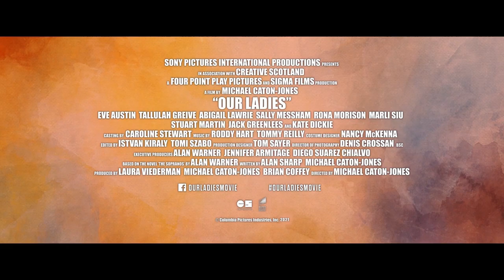Our Ladies - Police Station Clip - At Cinemas Now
OurLadiesMovie is At Cinemas Now

Our Ladies follows a group of Scottish schoolgirls on a day trip to Edinburgh to perform in a choir competition.  For these teens from a small town in the Scottish Highlands, it becomes a chance to escape their daily lives and run riot in the big city. With few expectations for their futures, Orla (Tallulah Greive), Finnoula (Abigail Lawrie), Manda (Sally Messham), Kay (Eve Austin), Chell (Rona Morison) and Kylah (Marli Siu) are determined to live for every moment in this raucous tale of love, life and true friendship.

Cast:
Eve Austin
Tallulah Greive
Abigail Lawrie
Sally Messham
Rona Morison
Marli Siu
Stuart Martin
Jack Greenlees
and Kate Dickie